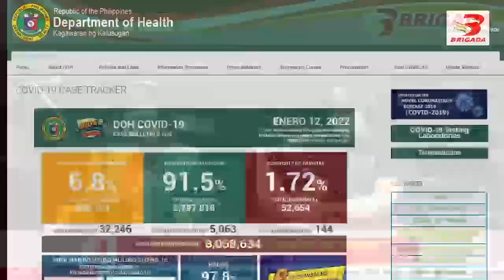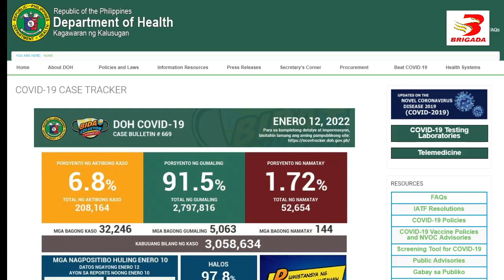Brigada Balita Nationwide Sa Umaga | January 14, 2022